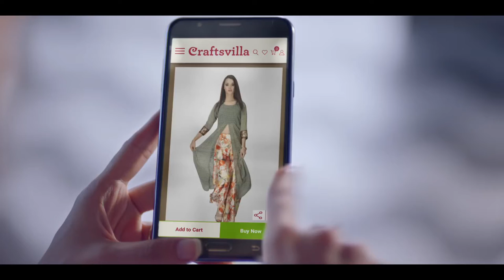Festive Ethnic Wear Collection - Latest se latest ethnic fashion on Craftsvilla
Get the latest in ethnic fashion with Craftsvilla app.